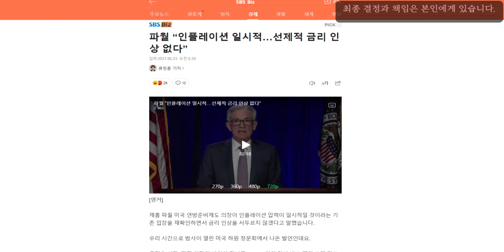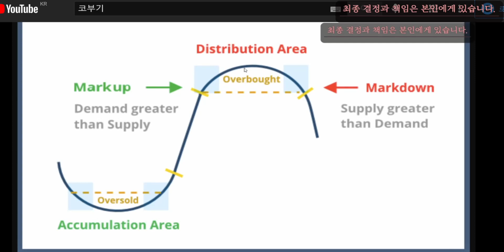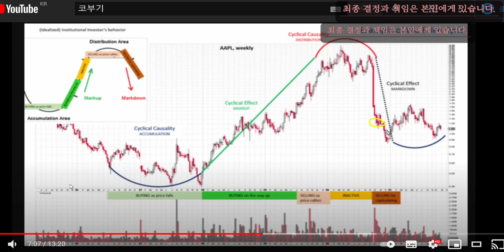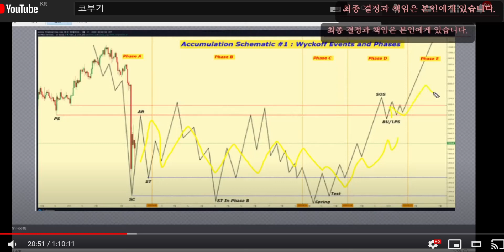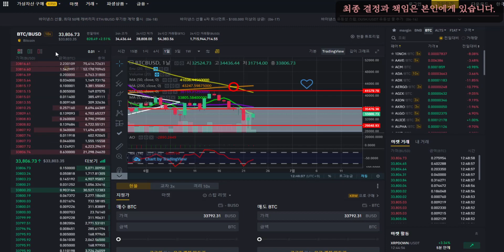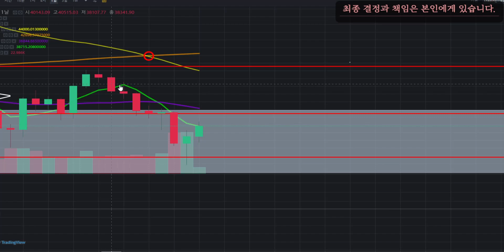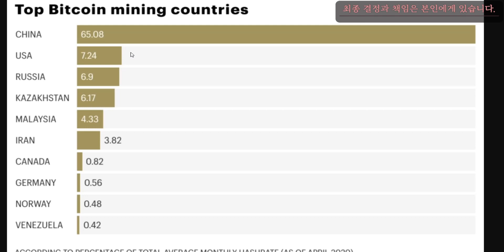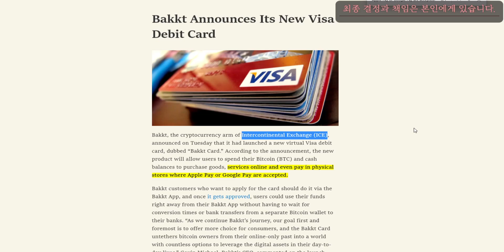비트코인 리플코인 알트코인 세력작전 플랜? Expected Bitcoin Flow TechLead 比特币 LarkDavis 比特幣 MeetKevin ビットコイン CryptosRUs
코부기 비트코인 맴버십 교육강의 바로가기 ▶

맴버십 가입은 강요도 권유도아니며,

어떤 특정코인을 얼마에 사고 얼마에 팔라는

리딩이 아닙니다.

▶참고로 '코부기' 채널은 유튜브 활동외에,

▶카카오톡, 텔레그램 톡방을 일체 운영하지 않습니다.

▶리딩을 하고 있지 않는 다는 점과